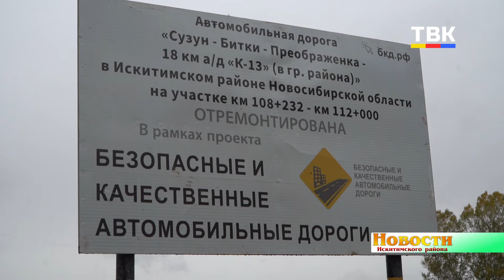Двойной слой асфальта по новой технологии укладывают на дороге «Сузун – Битки – Преображенка»